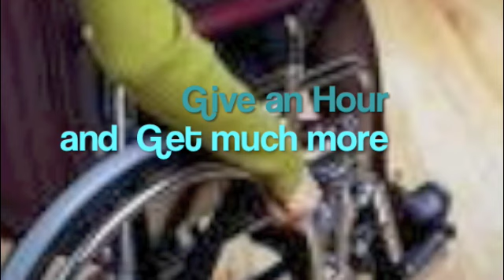Lay Pastoral Care Givers